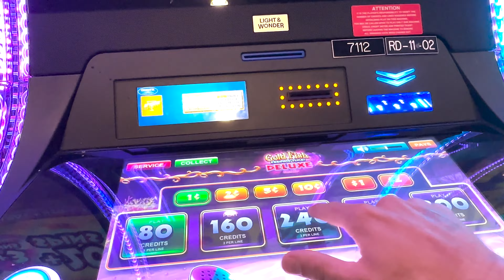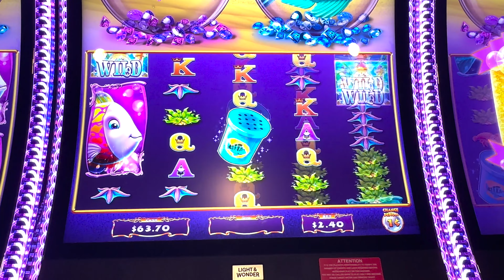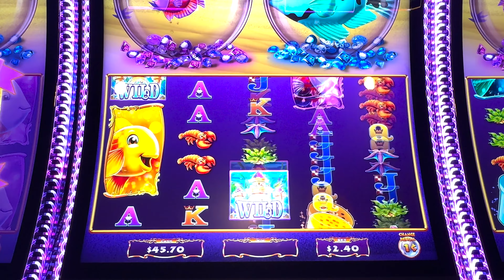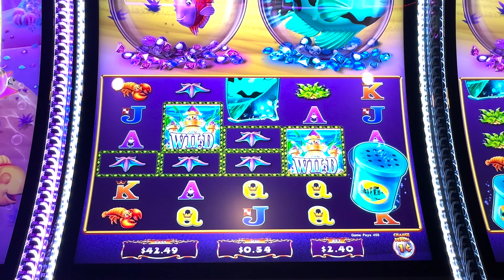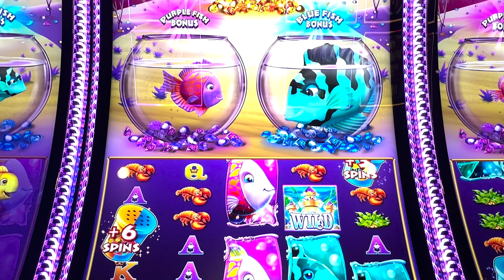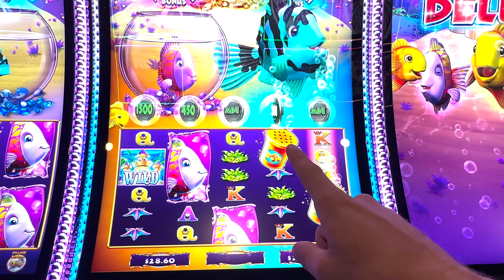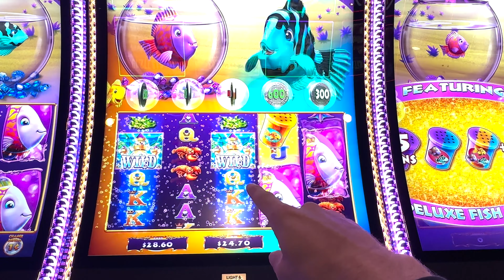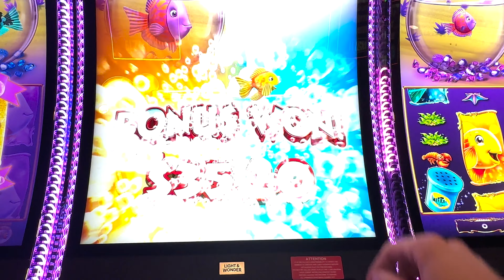I Played A Gold Fish Feeding Time Deluxe Slot Machine At Coushatta Casino Resort!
In this video I played a gold fish feeding time deluxe slot machine at coushatta casino resort!